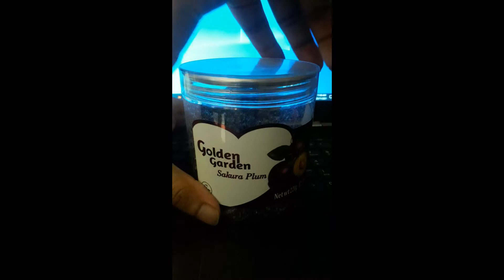How to open sakura plum box? How to eat Sakura plum? Golden Garden Sakura plum II Clips Pedia